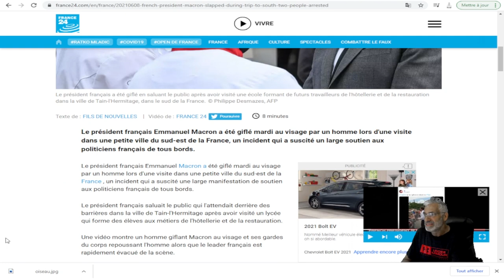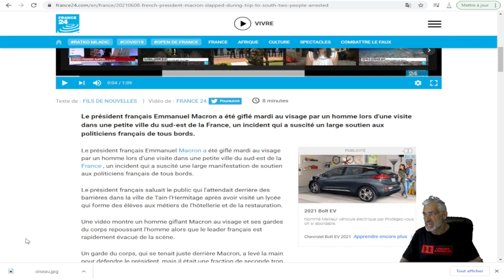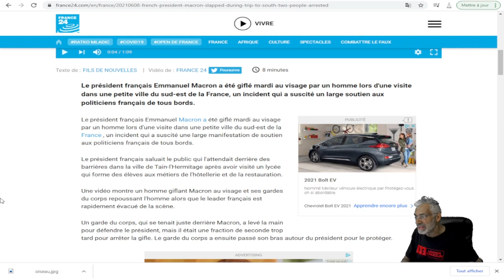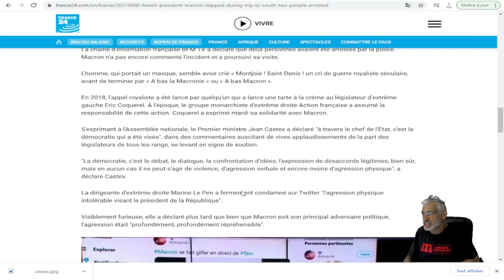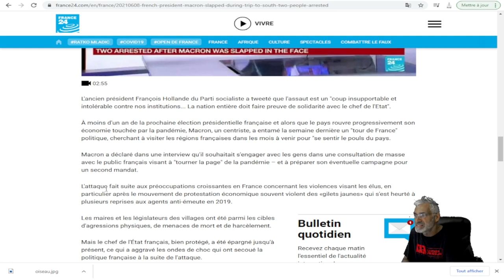Le président français Macron giflé lors d'un voyage dans le sud, deux personnes arrêtées.